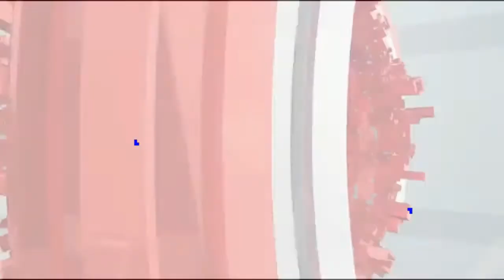টাকার উপরে ঘুমাচ্ছে ডিবি পুলিশ || DB Police Update || Barno TV News || Bangla News 24 Today